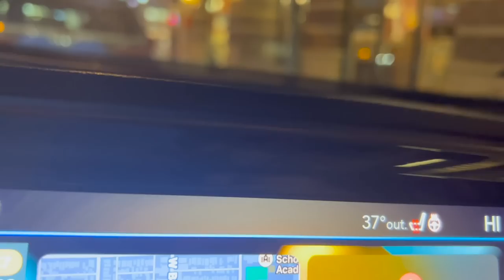Ask Us Anything! | Boston Marathon Excitement & an over Due Q&A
It's an exciting morning in the Brookhart household as we follow along with the Boston Marathon. So many athletes, especially our friend, Jon, kicked butt at the race! Our plans for the day go awry because of weather and Jamesie's sicky bug... So instead of a traditional vlog with film a Q&A! Haven't done one of these in a while. We hope you enjoy it!